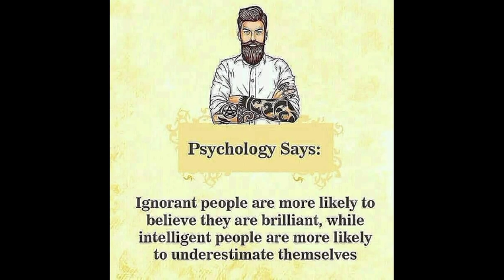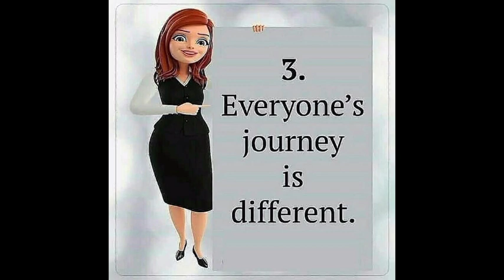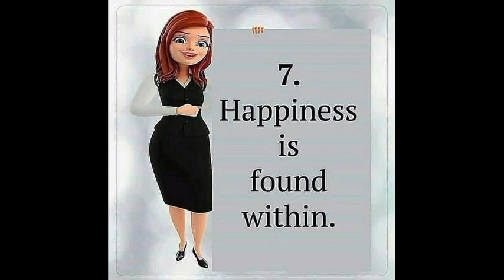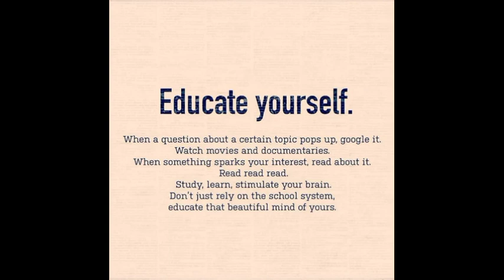Startled psychological factors that will blow every part of your mind and knowledge | episode #2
Hello friends, In this channel you will get top content of science and technology category,arts.

This is our YouTube channel filmy clips and this YouTube channel belongs to two teenagers ADITYA GURJAR AND SACHIN GARG..
 We upload the funny clips of movie on this channel...

Guys support us .

Thank u so much to see our clip.😁😘😘😘🙏🏻🤗😄

*biggestt eachings for life
*how to handle mind and emotion
*how to overcome breakups in life
*how to convert failures into success

unbelievable psychological facts that will blow your mind

facts to know women behaviour

11 अनसुने PSYCHOLOGICAL FACTS ABOUT HUMAN-BEHAVIOR और BRAIN | Psychology in Hindi

20 Mind blowing psychological facts in hindi || amazing psychology facts in hindi

Psychology Facts In Hindi – मनोवैज्ञानिक से जुड़े रोचक तथ्य

BRAIN RULES THAT WILL CHANGE YOUR LIFE